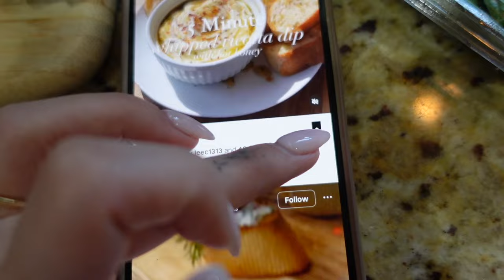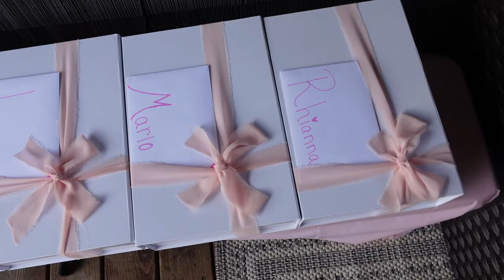Wedding Vlog Series #1 | Bridesmaid Proposal 🤍🇮🇹🍋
HI Beauties! Todays video is a little different! I am starting a new wedding vlog series where I will be vlogging different important steps towards my wedding next year! In this video I had my closest girls over to ask them to be in my bridal party, it was a day filled with love and limoncello 🍋 !! I thought these videos would be fun to share with you all and also serve as a little keep sake for me to look back on. I hope you enjoyed watching.
Xo,
VL